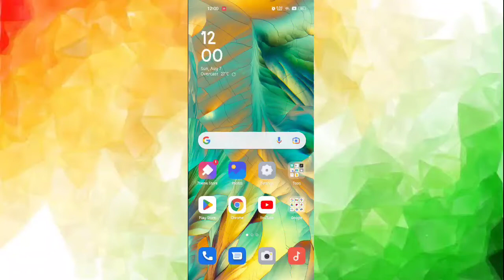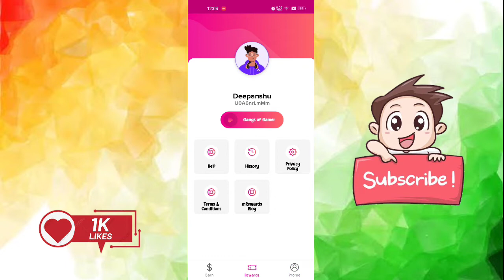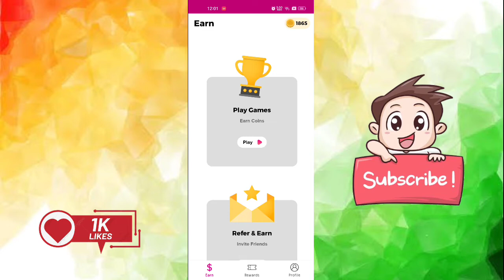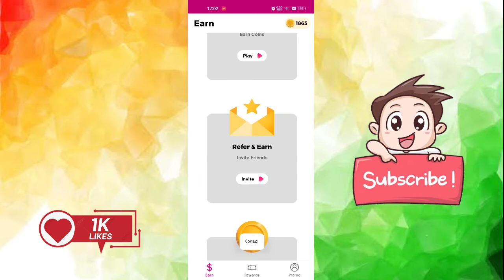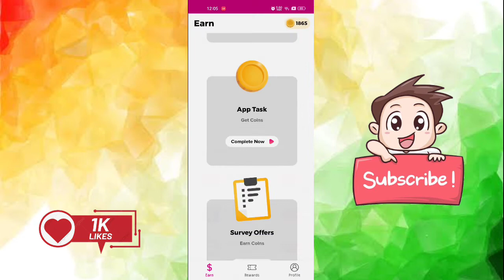Best Money Earning App | @TechnicalGuruji | Smart Gears